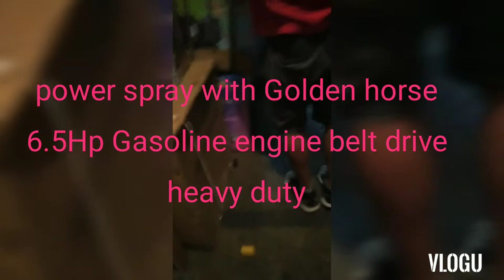CAR WASH GASOLINE TYPE PAANU MAG ASSEMBLE AT PAANDARIN?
@CARWASH @GASOLINE TYPE @WASHER